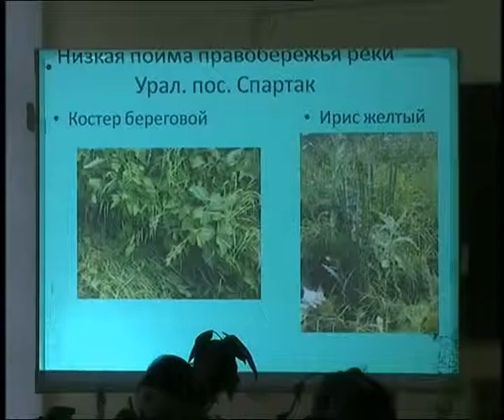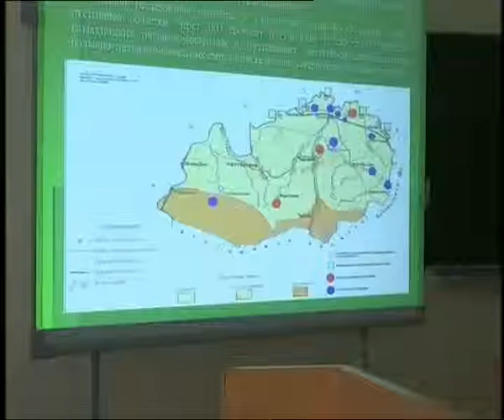Күндізгі жаңалықтар (04.12.2015 күнгі шығарылым)